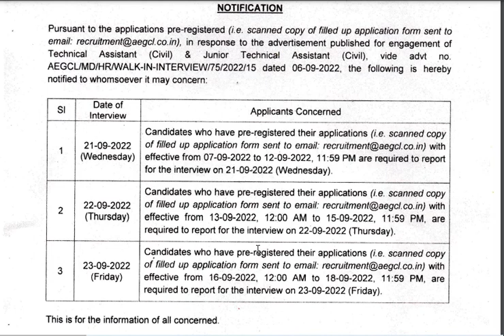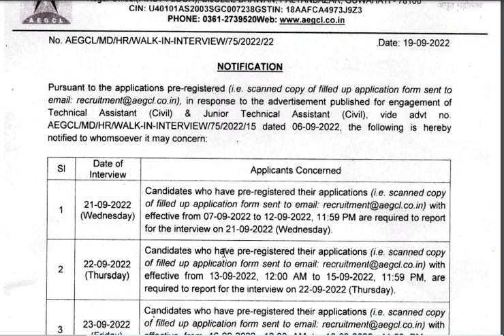AEGCL Interview notice for civil engineers#apscae#apscje